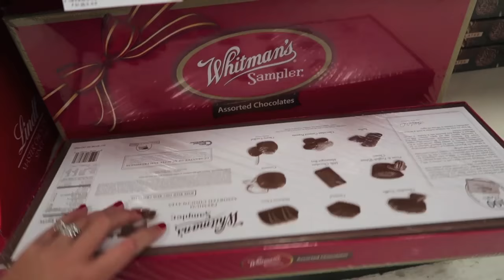Vlog: *December 15, 2016 ~Target Shenanigans!~